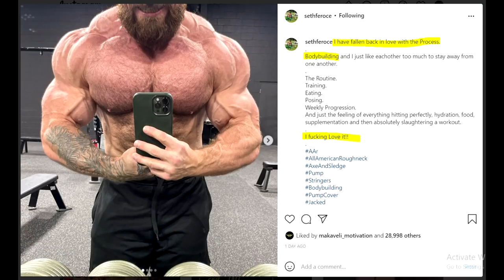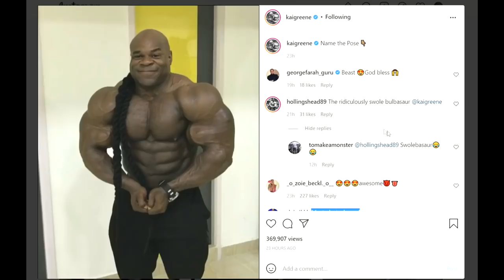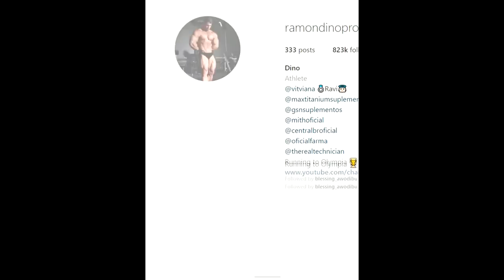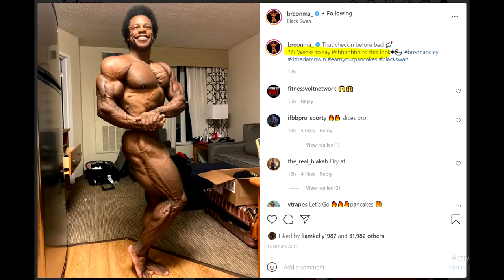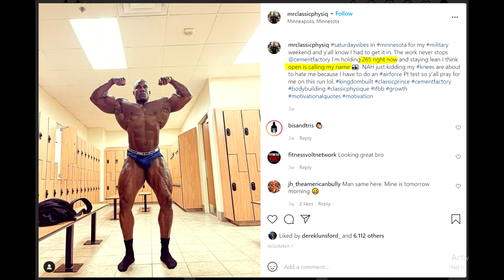Seth Feroce Is HUGE Again! + Kai Greene Photoshopped Update? + Denis Wolf At 43! + MORE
TIMESTAMPS:
00:00 - Start
00:02 - Seth Feroce Is HUGE Again
04:16 -  Kai Greene Photoshopped Update
07:49 - Denis Wolf At 43
10:16 - Future Of Classic, Ramon Dino
11:58 - Breon Ansley Is Prepping?
13:26 - Robbert Tims Is Considering Open